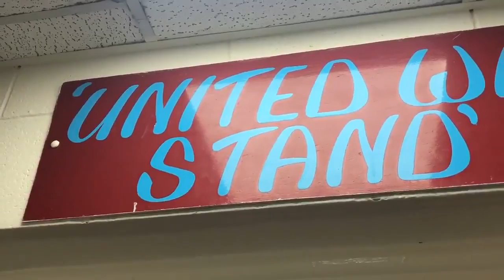⏪ January 2019 Rewind: #️⃣0️⃣5️⃣ - ✍️ Harrison McGahey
A look back at a successful January 2019 for the Iron. This video confirms the signing of Harrison McGahey from Rochdale.